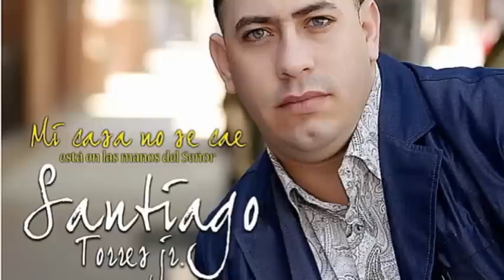Está Bajando El Fuego | Santiago Torres Jr. | Culto de Unción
(Filadelfhia, Pa) Esta Bajando El Fuego composición del Adorador Santiago Torres Jr., lo cual estuvo en el Culto de Unción de RADIO SALVACION INC., 12 de junio del 2012.